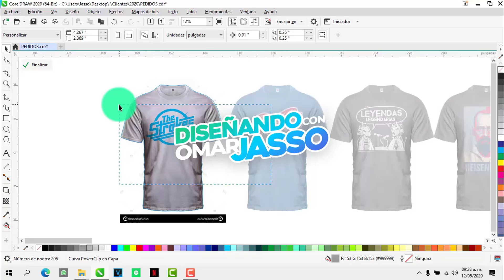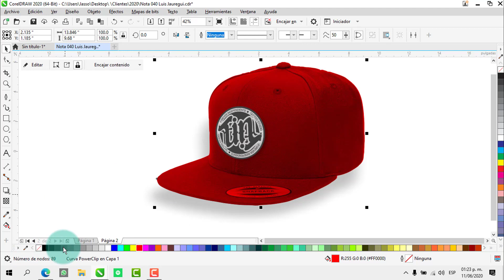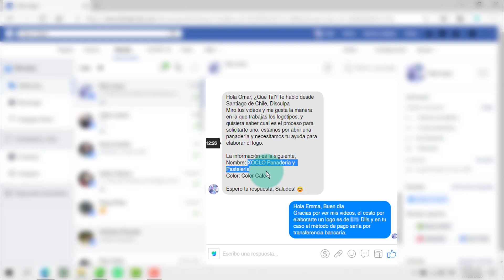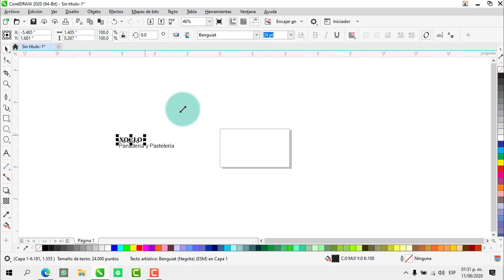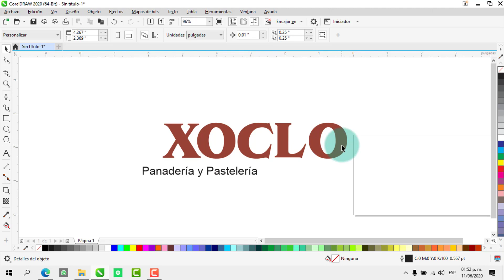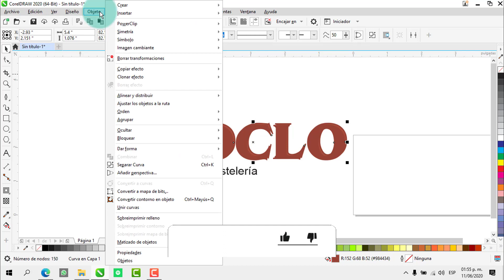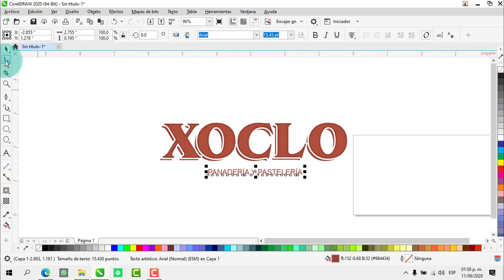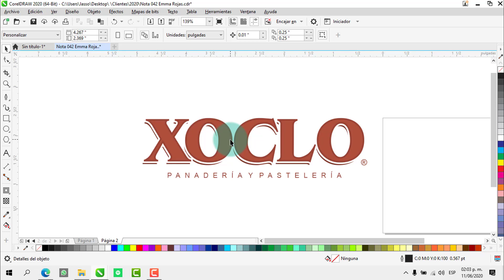HACIENDO UN LOGOTIPO DE PANADERIA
En esta ocasión les traigo el proceso de la elaboración de un logotipo, déjame en la caja de comentarios tu opinión.

Por el momento solo estoy recibiendo mensajes por WhatsApp